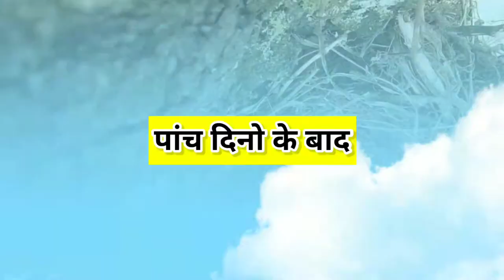Story ka the end aisa hi kyu hota hai yaar 😭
Welcome guys 🙏
Wo isliye ki itne tym tk video upload nhi ho paa rhi thi phir bhi unka pyar aur support bana rha mere liye.
Uska reason ye tha ki jis application se m video editing krta hu us app se video export nhi ho paa rhi thi kuch technical issues aa rhe the but abhi wo solve ho chuke h.
So Thank you guys 🙏
What are the eggs of birds called?
What is a birds egg?
How big is a bird's egg?
How do you identify an egg?